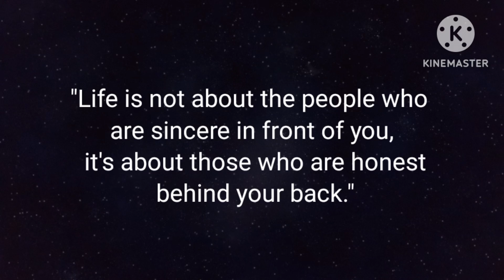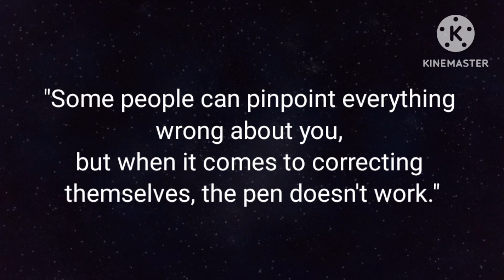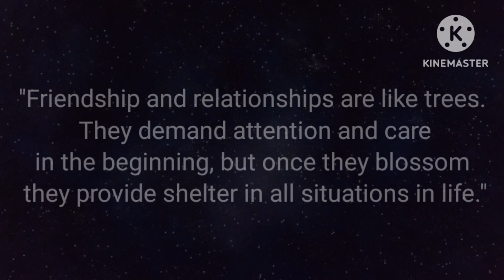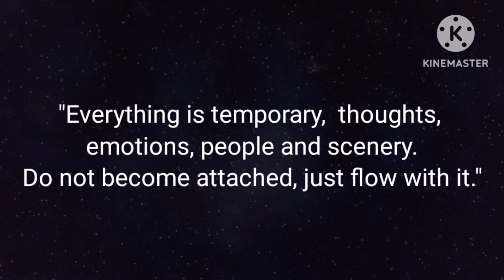When Someone Keeps Ignoring You, It Simply Means That... | Psychology facts | Quotes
When Someone Keeps Ignoring You, It Simply Means That.. | Psychology Quotes

Related Terms:
Psychological facts
Trading quotes psychology
Sad quotes
Psychology facts about love
Inspirational quotes
Positive psychology
Human psychology quotes
Quotes on psychology
Most woman lost a good man just because
Never trust a woman who has had a relationship with
Women are More Comfortable with Someone Who
5 Twin Flame Signs That Only Happen to Twin Flames Life Lessons
Success Documentary
fact dime
African proverbs
psychology
psychology quotes
psychology says
psychology facts
psychological facts about love Psychology Quotes5 Twin Flame Signs That Only Happen to Twin Flames Life Lessons
Success Documentary
fact dime
African proverbs
psychology
psychology quotes
psychology says
psychology facts
psychological facts about love Psychology Quotes
Better Life Secrets
Psychology Today
Life Quotes
Life Psychology
Love Psychology
Relationship Psychology
Love Quote
quotes
love quotes
women quotes
wisdom proverbs
psychological facts
seraphic souls
thinkus
mindset quotes
relationship
behavior psychology
behavioral psychology
body language
psych ignition
psychological behavior
psychological facts about love
psychological tricks
quotes
self-improvement
the mind